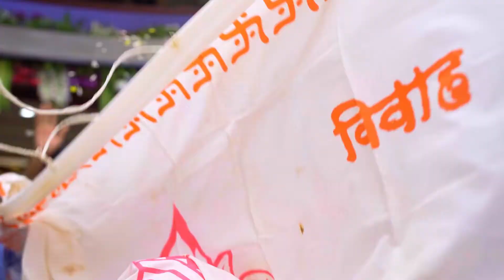Mrudul + Tushar | Cinematic | Maharashtrian Wedding | Corporate Couple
The best weddings are when the best friends tie the knot!!
Bindass mulgi with Sona kuda, enjoying every moment of their wedding.